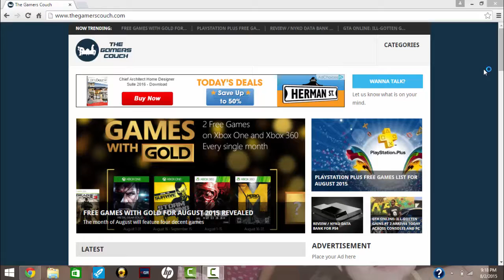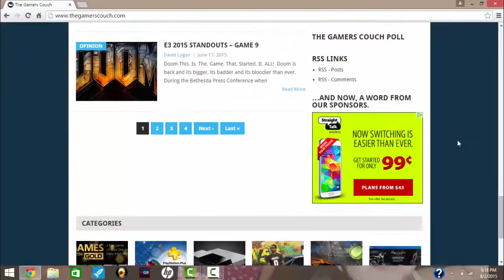Cowboys @ Chargers Pregame Report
Gus Johnson and Lucky Whitehead are about to show case what they can do!!! Look for my Post game report that will contain thoughts of the game and who balled out!